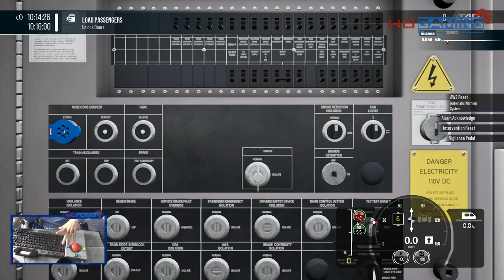Train Sim World 5 - WCML London Euston to MK Enhancement Pack - 9S60 London Euston to Edinburgh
This is my Playthrough of WCML London Euston to Milton Keynes Enhancement Pack  For Train Sim World 5 on the PC if you have liked the video and want to follow along please press subscribe Could we get 5 Likes
LINK TO MOD IF YOU WANT TO DOWNLOAD IT